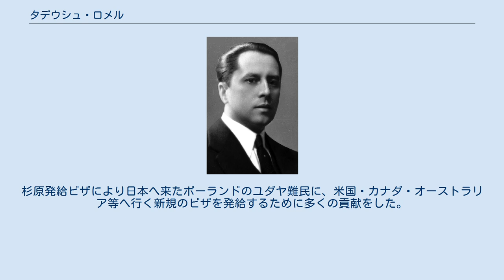タデウシュ・ロメル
タデウシュ・ルドヴィク・ロメル（ポーランド語: Tadeusz Ludwik Römer、リトアニア語: Tadeušas Liudvikas Riomeris、ロシア語: Тадеуш Людовик Ромер、1894年12月6日 - 1978年3月23日）は、ポーランドの外交官、政治家。
ポーランド第二共和国亡命政府外務大臣。
初代駐日ポーランド大使。
 彼は1919年にロマン・ドモフスキの個人秘書を務めた。
その後、ポーランド外務省に加わり、イタリア、ポルトガル、日本（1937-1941）およびソビエト連邦（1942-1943）のポーランド大使を務めた。
それから彼は亡命政府の外務大臣だった（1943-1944）。
戦後、彼はカナダに定住し、マギル大学で講義を行った。
 彼は日本に駐在する間、ウラジオストク経由で日本に来たポーランドの避難民を助け、そのほとんどがユダヤ人であり、杉原千畝とポーランドのインテリジェンスにより発給されたビザによりリトアニアから来たのであった。
杉原発給ビザにより日本へ来たポーランドのユダヤ難民に、米国・カナダ・オーストラリア等へ行く新規のビザを発給するために多くの貢献をした。